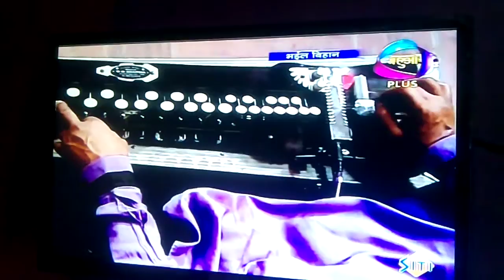Sundr su bhumi bhaiya bharat ke deshva by-sujit shankar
Live performencs in delhi